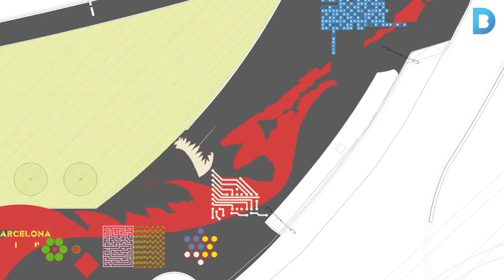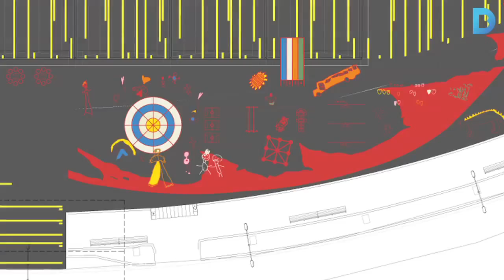Els infants són partícips de la transformació de les Glòries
Els alumnes de les escoles de la zona han format part d'un procés participatiu per dissenyar una zona de jocs.Més informació